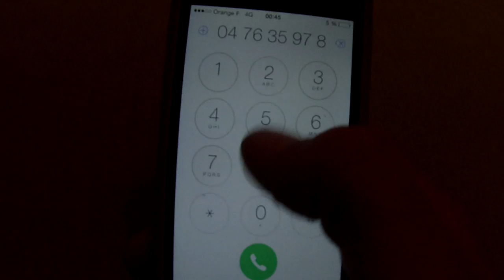Arc en Ciel Recyclage à La Berarde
Arc en Ciel Recyclage Izeaux : Intervention à La Bérarde (38)
Collecte de Déchets en haute montagne